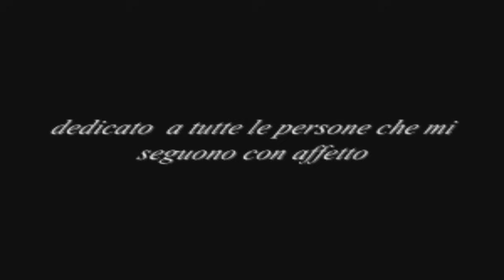Il canto di Natale di nonno Henry-FILM COMPLETO